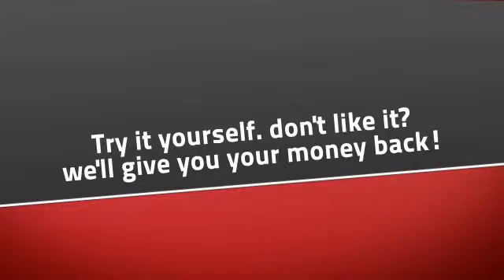Weekend Offender The Vaccines Jumper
This Weekend Offender The Vaccines Jumper is brought to you